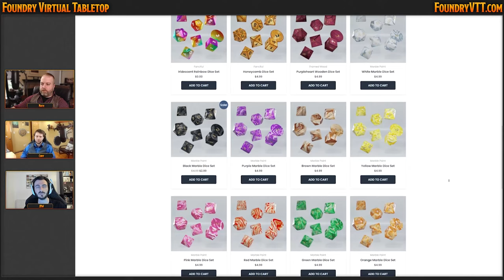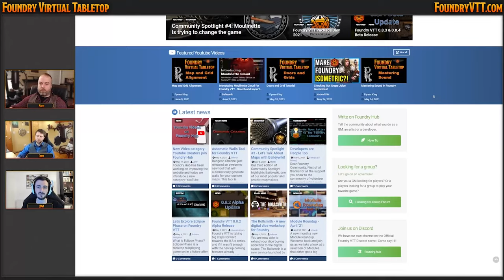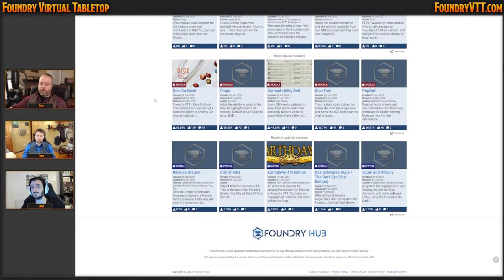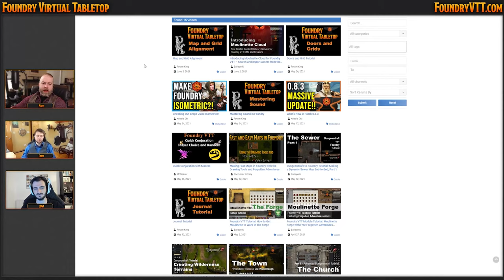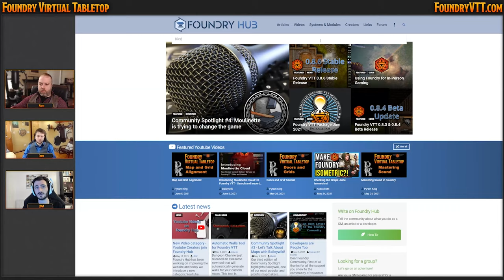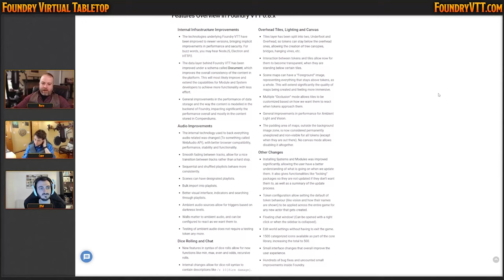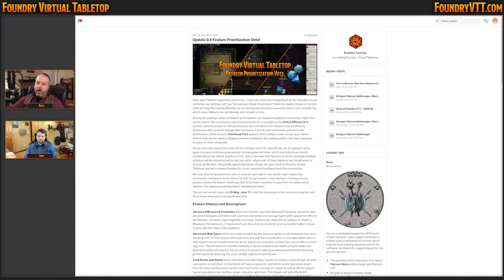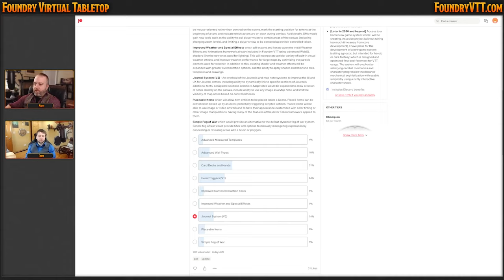Hammering It Out - JDW - Episode 2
In the second episode of Hammering It Out the guys go over what's new with Foundry VTT, talk about Foundry's anniversary week, and talk with JDW who maintains the fantastic Dice So Nice module and created the Rollsmith for buying digital dice skins. After discussing 3D dice, models, and DSN's integrations with different systems the guys do a Q&A with the community.